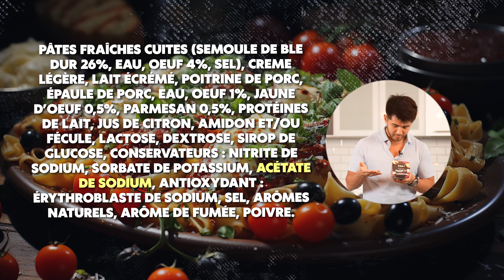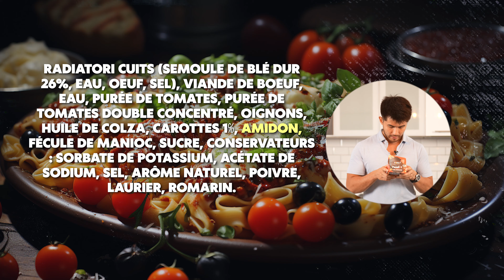Les Meilleures et les Pires Pasta Box : Un Guide Incontournable du Supermarché !